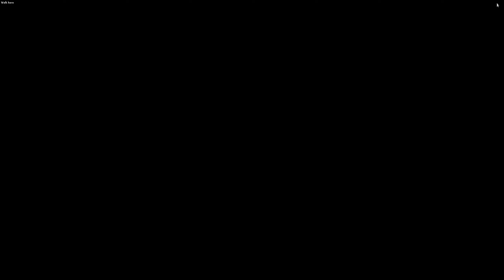Runescape 3 - #66 Flashback (Death's Realm, P2P Mini-Quest)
This is part 66 of my Runescape 3 series. I show how to advance through the quest - Flashback. (No Voiceover). This quest can be got in McGrubor's Woods, near Seer's Village teleport.

If your interested in trying this game out then you can find it on STEAM..

Have you played this game? What did you think?

Thanks!